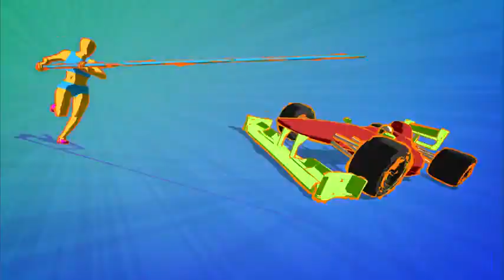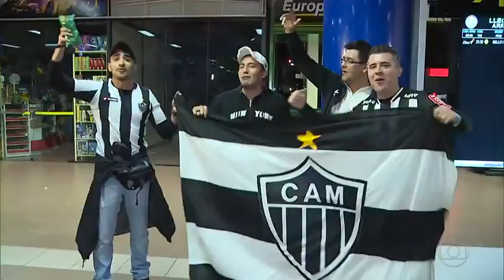Bremer é o nome da fera! Zagueiro será titular no Galo pela Libertadores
Bremer é o nome da fera! Zagueiro já será titular no Galo pela Libertadores 2017, na partida de ida, quando enfrentará o Jorge Wilstermann. O garoto que foi campeão da Copa do Brasil Sbu-20 em cima do Flamengo Será o substituto do capitão Léo Silva, que sofreu nova lesão no início do clássico contra o Cruzeiro.